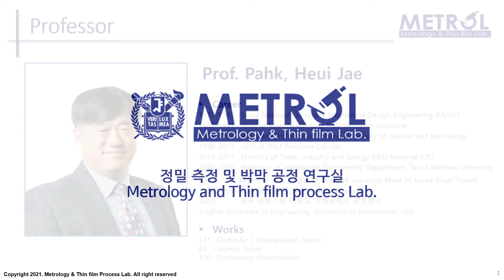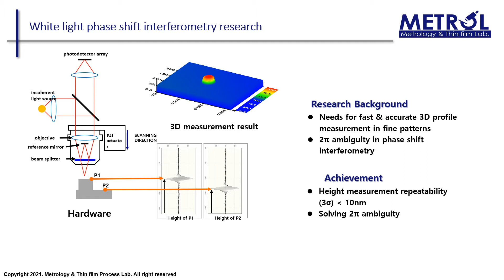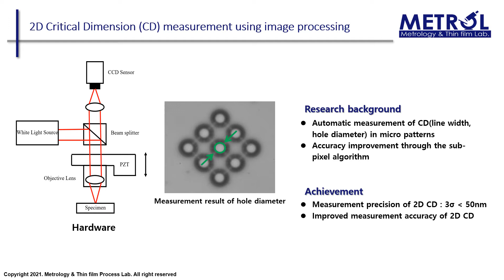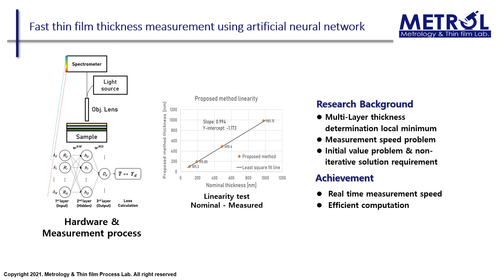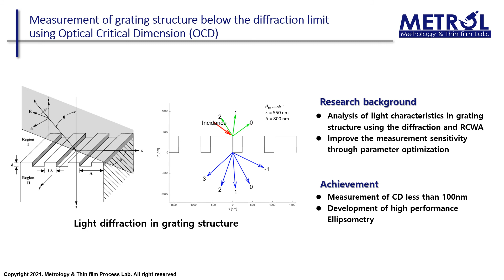정밀측정 및 박막공정 연구실(박희재 교수님)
서울대학교 공과대학 기계공학부 대학원 연구실 소개